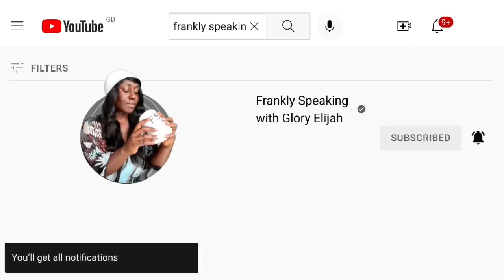BBNAIJA 2022: SHEGGZ AND BELLA FIGHT AGAIN | BBNAIJA LEVEL UP | BBNAIJA SEASON 7 | GLORY ELIJAH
Binge WATCH all the juicy details of Africa's Biggest Reality Tv Show; Big Brother Naija Season 7. BBnaija 2022 has officially launched with the theme "LEVEL UP". The BBnaija season 7 show kicked off with a tour of the mansion & an introduction of only the male housemates first. As hoped for Ebuka remains the host of Big Brother Naija 2022 with his style & wit

24 housemates;

Groovy plans to take it to the next level by being as fun and entertaining as possible. He has no plans to break any of Biggie’s rules. Let’s wait to see if he sticks to his word

Although Beauty may drink a little too much at times, she’s still a 10! She hopes her authenticity and her strategy to “go with the flow” will carry her to the end

Khalid is ready to take it to the next level, as he promises to bring charisma, brains and be a team player in the House. However, isn’t the best cook, will he starve his Housemates?

Ilebaye isn’t here for boredom. She promises to bring all the Gen-Z energy to Biggie’s House. If it were up to her, it would be a party every day!

Cyph - you can expect nothing but drama, competition and fun cruise from cyph in the Big Brother Naija Level Up House

Amaka will be taking things to the next level by being our very own Nigerian of Nicki Minaj. Her strengths include being original and realistic while her weaknesses are being too emotional and impatient. Will the latter work against her?

Daniella is here to make her mark! She plans to make sure she is seen in the House and her presence is felt. Housemates can trust her though, as she promises not to steal food.

Pharmsavi proclaims he has “the medicine for all madness” on this season of Big Brother Naija. He promises to be focused and entertaining in his time in the House.

Phyna plans to level up be giving us the ginger & vibes. She believes that Big Brother Naija fans will love her because she’s jovial but they might find her too strict

Bryan - Vibes, big energy & swag are the things that Bryann promises to bring to Big Brother Season 7. He says he’s a threat because he’s super confident & is ready to adapt to any situation

Kess is going to take it to the next level by just vibing & causing trouble. He describes himself as a reliable and fun guy.

Christy O is ready to bring good energy, fun and awesome vibes to the House, but watch your step because she hates liars, & always tells it like it is.

Diana plans on giving this game her all! Also, a manipulator at heart as her game plan is to gain all of her Housemates’ trust and use that to her advantage.

Sheggz says he is real, honest, direct and loving, traits which will keep him in the game. He admits he would be surprised if anyone in the House hates him at first meet

Allysyn believes that she’s going to stand out in the house because she’s different, unique and open minded. She’s “very single” and plans to shoot her shot should she meet someone she’s attracted to in Biggie’s house

You’ll never catch Hermes talking about someone behind their back, but you will hear him being brutally honest at all times. “I will tell the truth, no matter how hard it is”

Chichi plans to take it to the next level by bringing her originality, truth and “the real stripper vibes”. She says she’s not a kiss & tell kind of girl. Will she live up to this in Biggie’s House?

Bella is going to take it to the next level by living her life to the fullest. She thinks that fellow Housemates will love her because she’s a sweet girl but may not like her because she talks too much

Adekunle plans to take things to the next level by having making sure he’s got a bit of an opinion on everyone’s business. Will this strategy earn him friends or foes?

Master manipulator Doyin plans to bring happy vibes with a bit of disrespect into Big Brother Season 7. She is big on loyalty and she’ll ride or die for her friends and her man!

Here to serve it “hot hot” is Chomzy. She has a kind heart and dislikes people who thrive on bringing others down. She says she’ll never get physical, but will use her words, after all, she wanted to be a lawyer!

Fufu and Egusi stan Eloswag, says his energy and vibes are guaranteed to magnetise his fellow Housemates and viewers alike, during his time in the Level Up House

Giddyfia reckons a strategy is not a strategy, where this unpredictable game is concerned. This is why he plans to stand out by being himself, and going with the flow

Dotun is ready to play the game for the win! His biggest  threat to other Housemates is that he is super competitive and is a straightforward guy